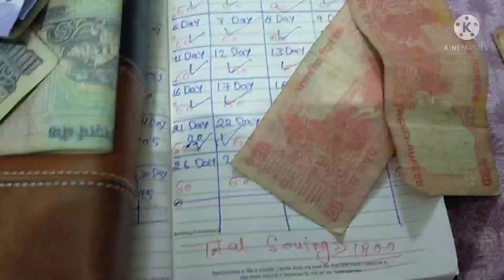प्रतिदिन सिर्फ 60💵रूपये बचा कर कैसे जोड़े महीने मे 1800💵रूपये वो भी बिना किसी कटौती के । moneysaving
नमस्कार दोस्तों 🙏

इक बार फिर स्वागत करती हूं आपका अपने चैनल पर 😊😊।

कहिए कैसे हो आप सब 🤔

उम्मीद करती हूं आप सब अच्छे होगे 🤗

आज के इस विडियो मे हम बात करेंगे की सिर्फ प्रतिदिन 60💵रूपये बचा कर कैसे जोड़े महीने में 1800💰रूपये बिना कटौती के

दोस्तो आज के इस दौर में बहुत ज्यादा महंगाई बढ़ गई है इसलिए पैसे बचाना बहुत जरूरी हो गया है |

so we will talk on the same topic.

And hmmm hope you like it.

Love you 😘

My realty is my power 💪💪💪💪💪